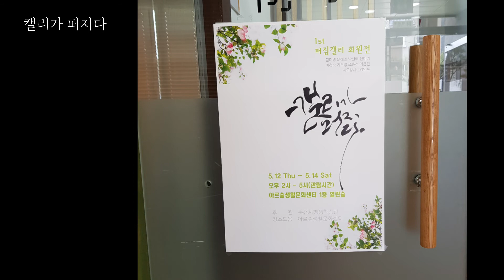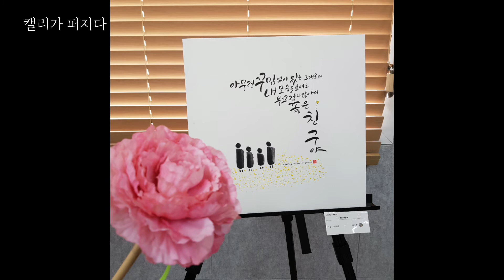퍼짐캘리 첫 회원전 캘리가 퍼지다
퍼짐캘리 첫 회원전을 기록하며...
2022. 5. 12 ~ 5. 14

지도강사 하얀캘리그라피
퍼짐캘리 회장 문혜일

퍼짐캘리 회원

길섶 김미영
청아 문혜일
미소 박신애
수련 신미리
광연 이경숙
무아 지무룡
가람 조춘선
동주 최은진

모두 애쓰셨어요~^^
늘 응원할게요~